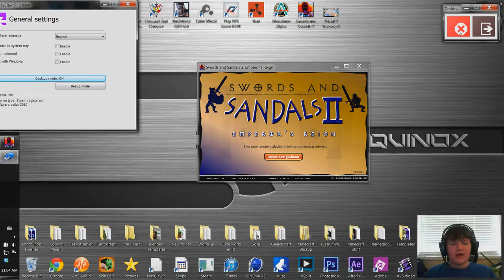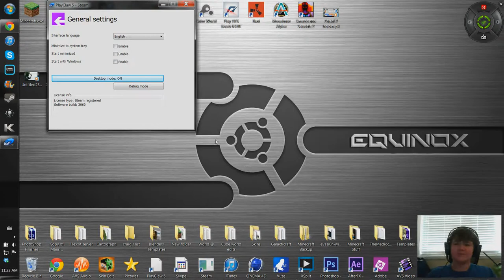Let's Play Swords And Sandals II Ep 1 (Gladiator)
Song Name: Lock Into The Love
Intro Creation Was By Me xD